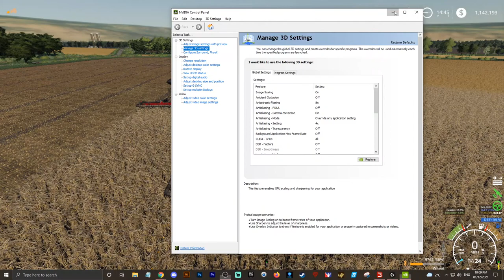🔴 Return to Bulls Gap LIVE - Auction Day - Episode 75 - Farming Simulator 19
I've been missing the old place, so throught I'd head back to Bulls Gap for auction day, and take a look around, in addition, we've lined up a bit of contracting work while we are here to keep ourselves busy.

And make sure you support Rich Acres Modding by giving him a like on Facebook

Best place to find mods

PC Specs
AMD Ryzen 7 3700X 8 Core
MSI Nvidia RTX 2080 Super 8GB